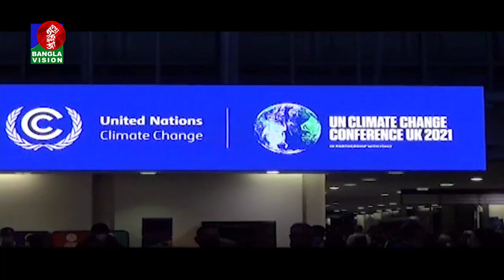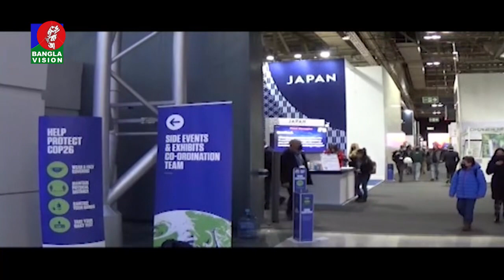জলবায়ু পরিবর্তনে ক্ষতিগ্রস্ত দেশগুলোকে অর্থ সহায়তা দিতে বিশ্বনেতাদের আগ্রহ কম | BANGLAVISION NEWS